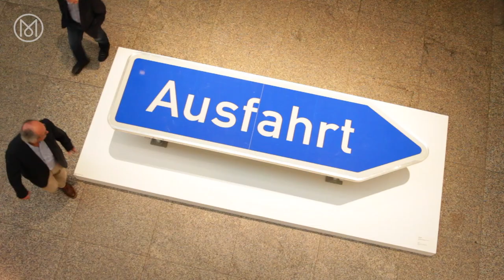'Typisch Deutsch?' - Rolf Sachs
Punctual? Rigorous? Romantic? What does it mean to be typically German? Rolf Sachs, a half-German, half-French artist and designer with a wry eye and a scarf made from dusters, explores the clichés that form his notion of a nation in a new exhibition at MAKK, Köln's Museum of Applied Arts. Culture editor Robert Bound went along to sort the ‘schadenfreude' from the 'sehnsucht'. To discover more about Monocle magazine head